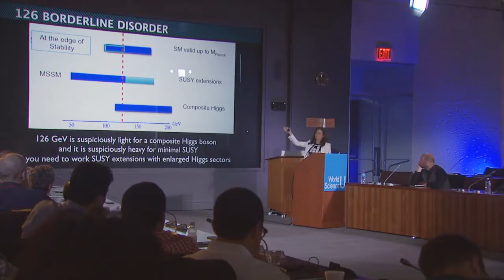a physicist's hangover problems after a night of champagne by Maria Spiropulu